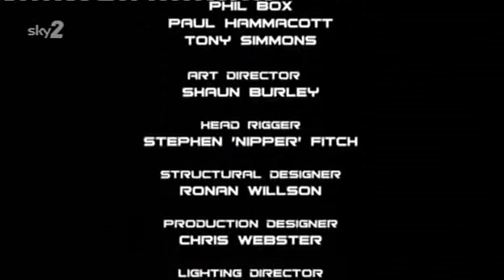UK Gladiators S02E15P05 Battle of the Athletes